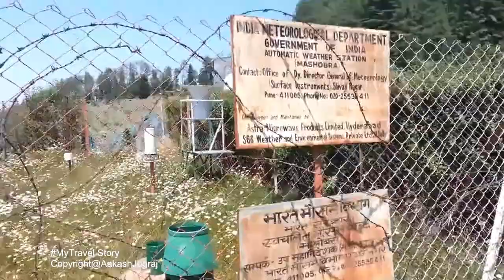Apple Tree On Kullu mandi Road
While travelling towards Mcleodganj from Mandi I observed many fields of different fruit trees like cherries,plums and apples.
Apples were not rippen and were greenish in colour and small in size.
There were so many trees and were covered with a fine thin net to prevent it from insects and birds.
Plucking the fruits there was strictly not allowed.
There were heaps of ripped apples kept aside and
the owner gave me one to eat.
I had never eaten such a fresh,sweet and juicy apple in my life.

This is My Travel Story experience.